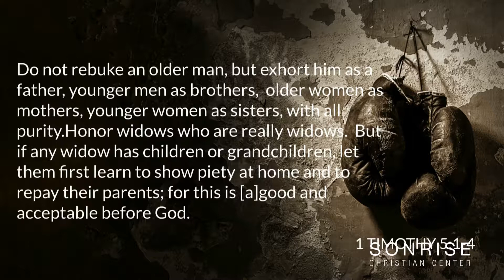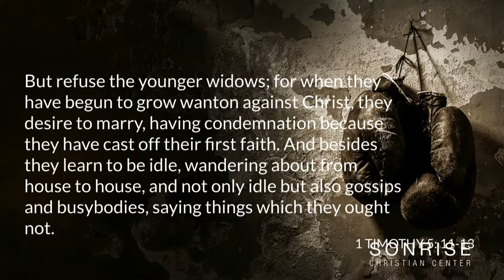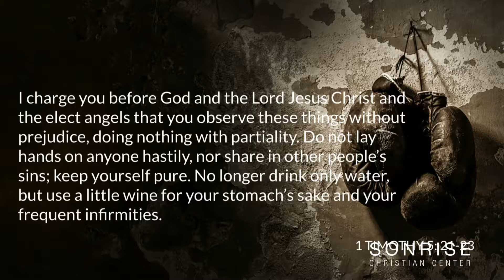HONOR CODE: Generations, Leaders & Slave Masters?! // Pastor John Hammer // 4-7-19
1 Timothy 5 is a powerful chapter on how we are to honor one another. But honor slave masters? Pastor John takes an in-depth look at slavery in the bible times and what Apostle Paul was saying in the first few verses of 1 Timothy 6.